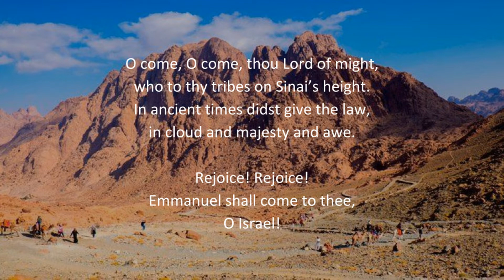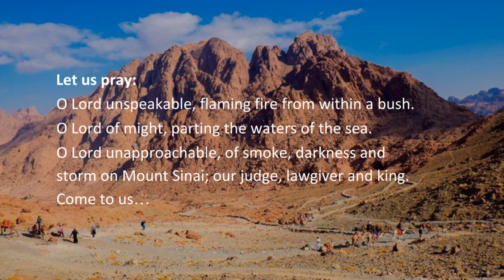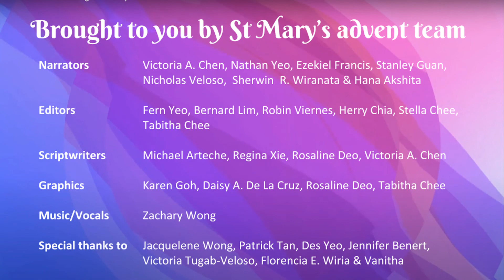O Antiphons Day 2: O Adonai (O Lord) - Advent 2020 at St Mary's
Today, we pray over the second title, O Adonai (O Lord). God is the all mighty but we take comfort that he is also our shepherd. Just as God appeared to Moses in the burning bush, if we submit to God’s will for his people, we can rely on His providence.

Follow our Advent 2020 playlist as we prepare to celebrate the birth of Jesus with the Advent Wreath, Jesse Tree, O Antiphons and Advent Songs.

Special thanks to the contribution of:
The Advent 2020 Project Team
St Mary of the Angels Faith & Evangelisation Ministries
Parishioners and families at St Mary of the Angels